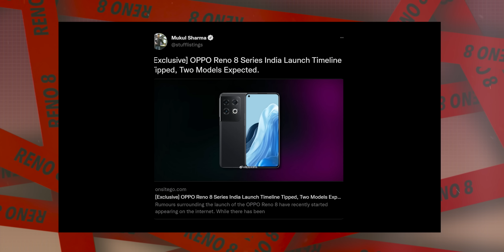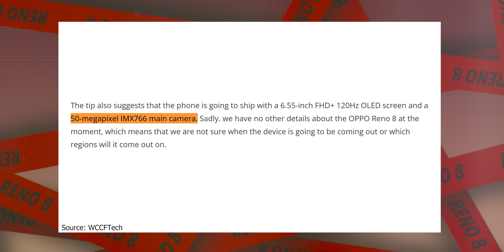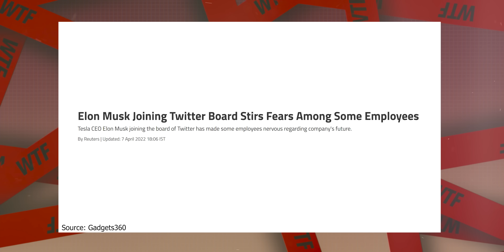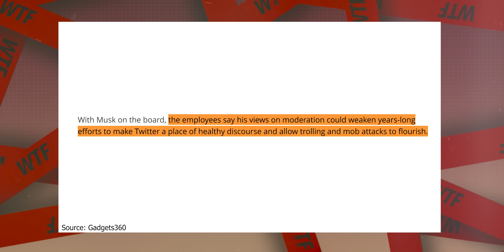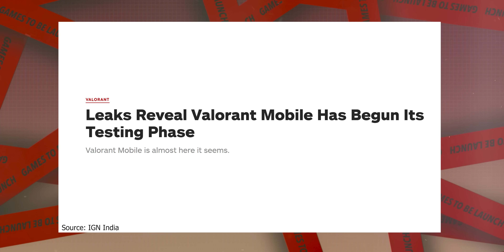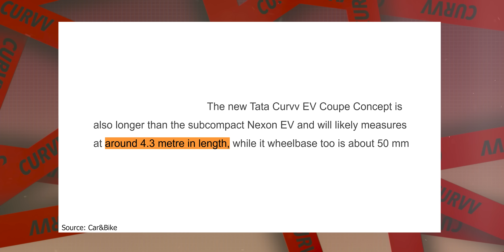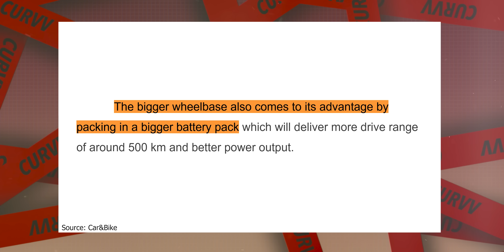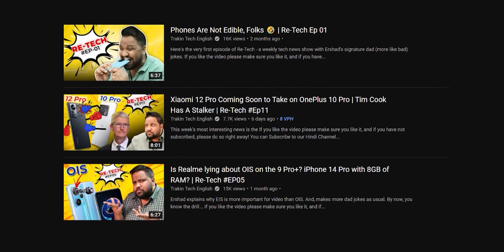Nord 2 Explodes Again | OPPO Reno 8 is the OnePlus 10? | Last Re-Tech Episode?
We are contemplating the future of Re-Tech. There are some serious considerations happening within Trakin's offices.

Video Highlights
00:00 Oppo Reno 8? or OnePlus 10?
01:24 realme launches
02:36 WTF news
03:36 Apple WWDC 2022
04:13 Multiplayer mobile game launches
05:36 Tata Curvv EV Coupe Concept Breaks Cover
06:21 OnePlus Nord 2 allegedly explodes again
06:55 Re-Tech. Tata. Bye-Bye.